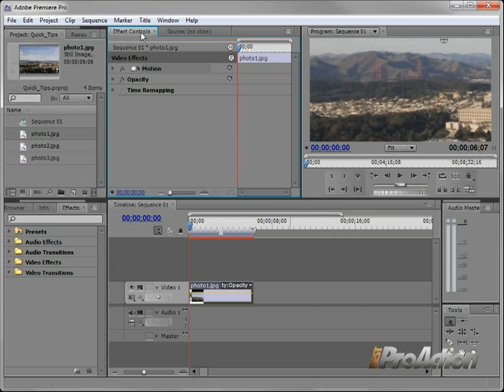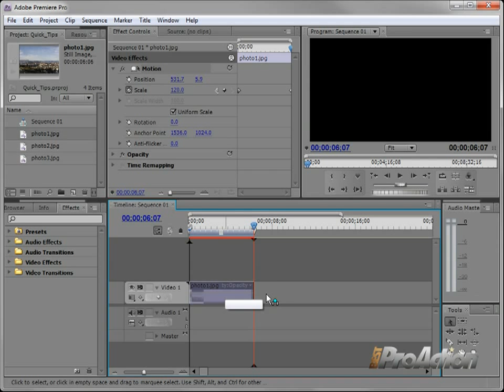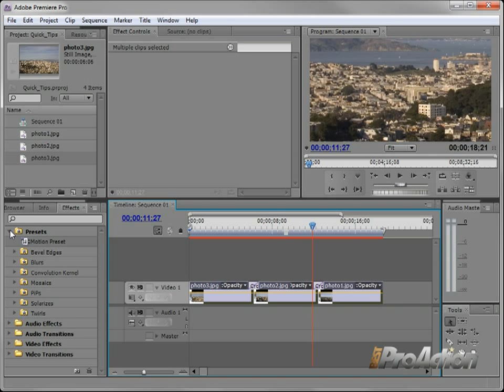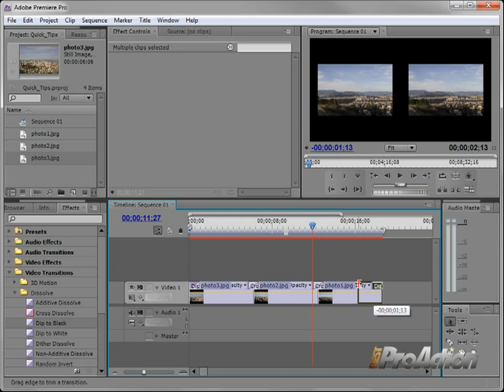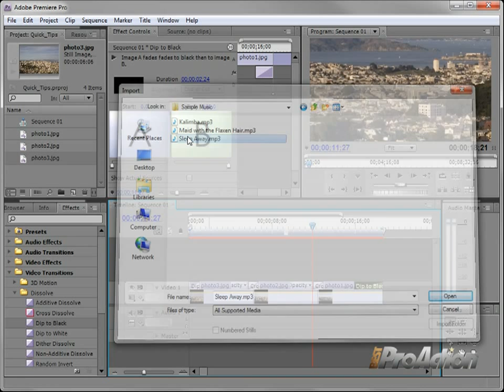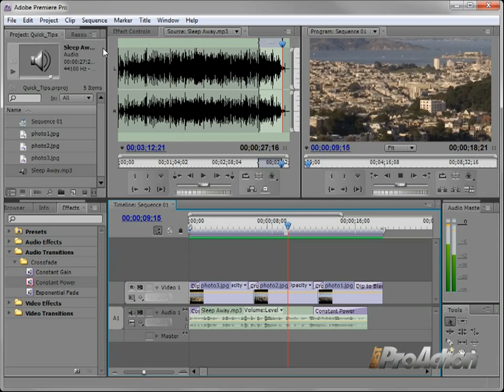How do you apply effects and transitions to a group of clips in Premiere Pro